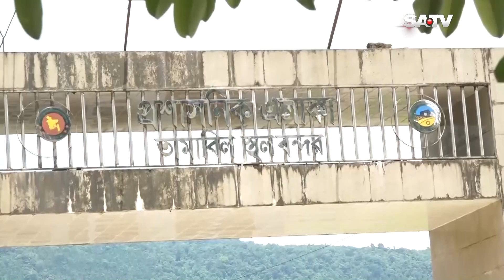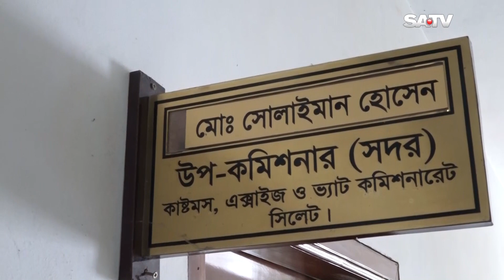শুল্ক বৃদ্ধির প্রতিবাদে সিলেটে পাথর আমদানি বন্ধ | Syhlet News | SATV NEWS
শুল্ক বৃদ্ধির প্রতিবাদে সিলেটে পাথর আমদানি বন্ধ

SATV Location:
Bangladesh